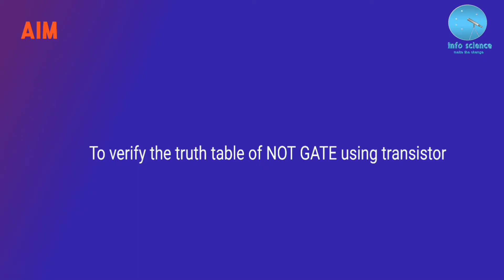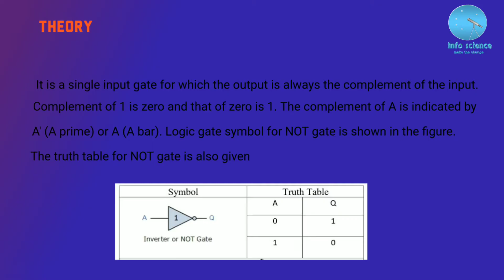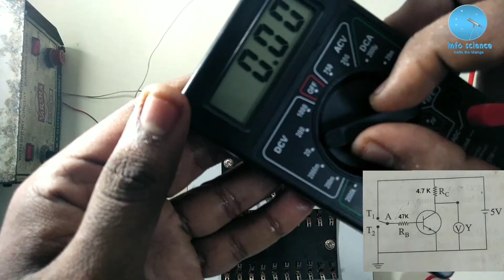NOT Gate using transistor Malayalam || Using strip board